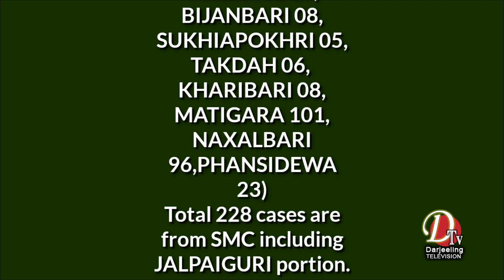COVID Reports 12 Jan 2022